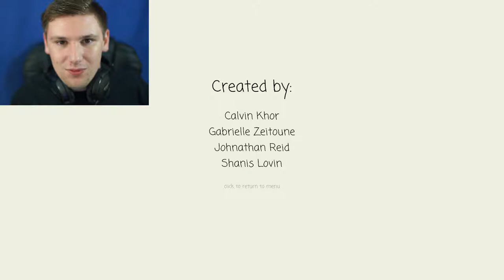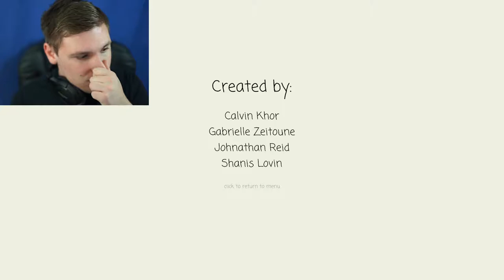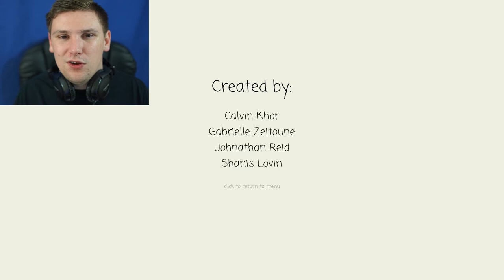MEMORIES OF A LIFE CUT SHORT | Penthos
**This Game Deals With Themes Of Death & Grief**